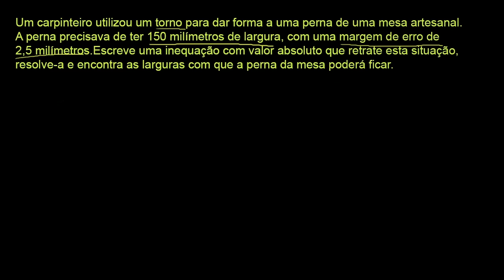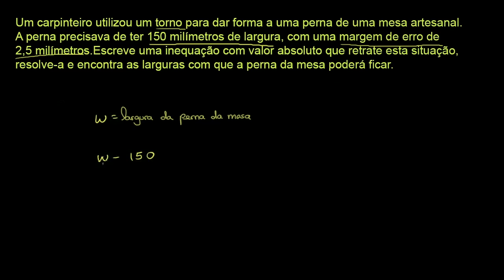Escrever e utilizar inequações - Khan Academy em português (10º ano)